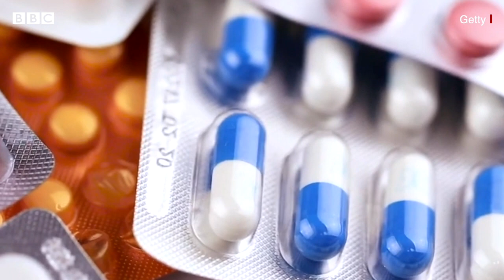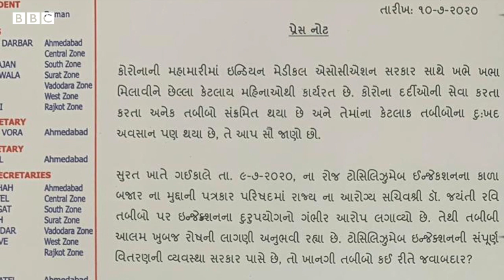Corona tocilizumab: Suratમાં હજારો રૂપિયાના ભાવે વેંચાય છે કોરોના માટે ઇન્જેક્શન? | BBC GUJARATI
ગુજરાતમાં કોરોના વાઇરસના કેસ સતત વધી રહ્યા છે. હવે અમદવાદમાં કોરોનાના કેસ ઓછા થઈ રહ્યા છે, ત્યારે સુરત અને બીજાં નાનાં શહેરોમાં કેસની સંખ્યા વધી રહી છે. આ સાથે જ કોરોનાની સારવારમાં કામ આવતાં ટોસિલિઝુમેબ નામનાં ઇન્જેક્શનને લઈને વિવાદ થયો છે. શું છે સમગ્ર મામલો આવો જોઈએ.

તમે અમારી સાથે જોડાઈ શકો છો :

JioChat Channel : BBC Gujarati
Helo : BBC News ગુજરાતી
ShareChat : bbcnewsgujarati